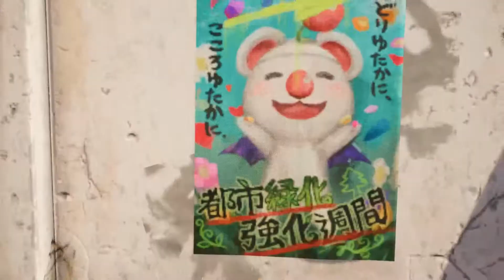Yuffie Kisaragi's Introductions - Final Fantasy 7 Remake Intergrade